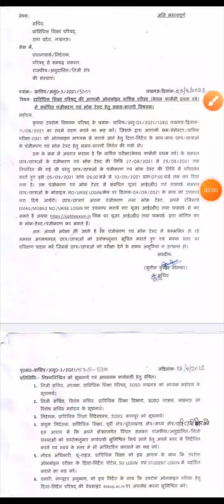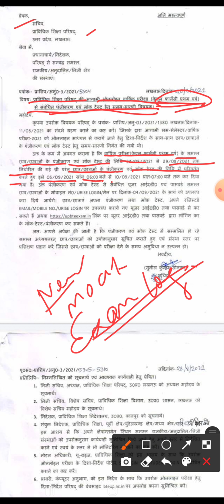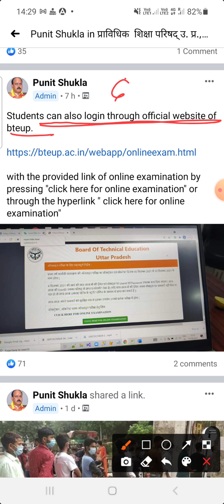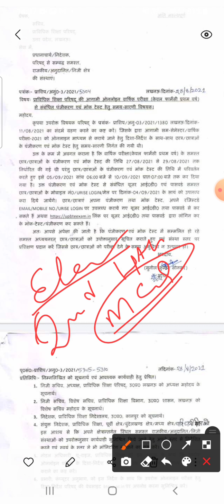bteup latest news|upbte update|bteup news today 2021